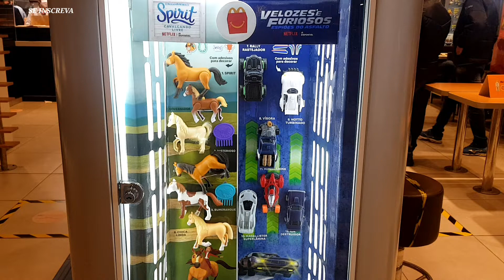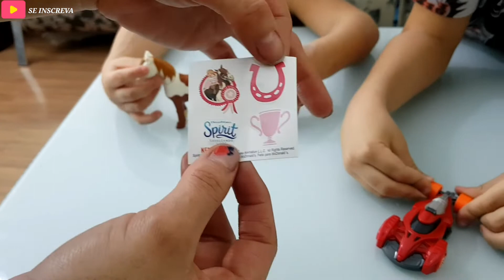NOVA COLEÇÃO DO MC DONALDS DE JUNHO 2020 SPIRIT E VELOSES + FURIOSOS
SAIU NOVA COLEÇÃO DO MC DONALDS DE JUNHO SPIRIT E VELOSES + FURIOSOS MC LANCHE FELIZ 2020

Nova coleçãodo Mcdonald de junho 2020 spirit e velosese + furiosos super coleção do mc lanche feliz

Ajude o canal se inscrevendo TUTIKIDS E LAURINHA

Spiri e veloses +furiosos